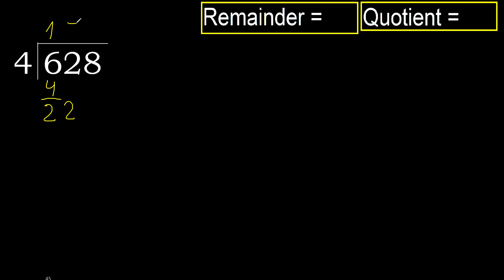Divide 628 by 4 , remainder . Division with 1 Digit Divisors . How to do